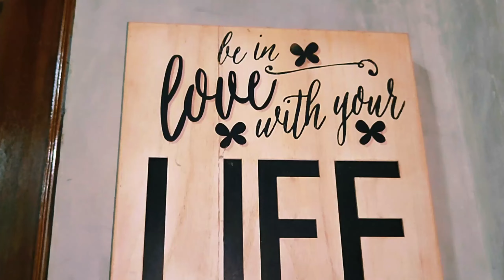ISIAS RIDGE HOME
Event place @dasmarinascavite